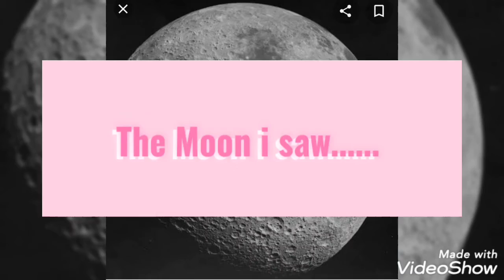The moon I saw.. school event